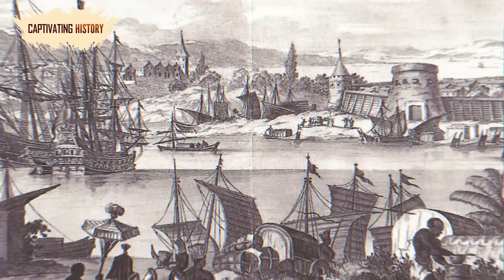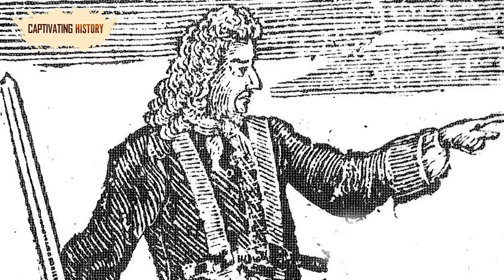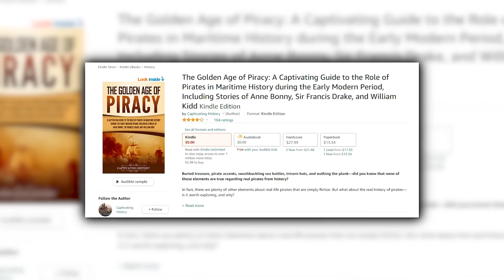10 Most Famous Pirates from the Golden Age of Piracy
The Golden Age of Piracy is a period in the 17th and 18th centuries, when maritime piracy in the Caribbean, the Indian Ocean, Europe, and West Africa was at an all-time high. More than five-thousand pirates at sea – a terrifying thought for anyone who had anything to do with naval travel!
It does not matter whether you were a trader relying on a shipment or a tourist undertaking a long voyage; if you were living during the Golden Age of Piracy, the image of pirates jumping aboard, looting, and killing passengers, was always in the back of your mind. All of this is not to say that piracy was, by any means, a novel phenomenon. People have always robbed others transporting goods on water. However, from the 16th century onwards, it became an increasingly common way of life for some.